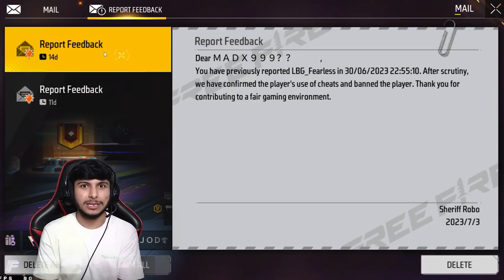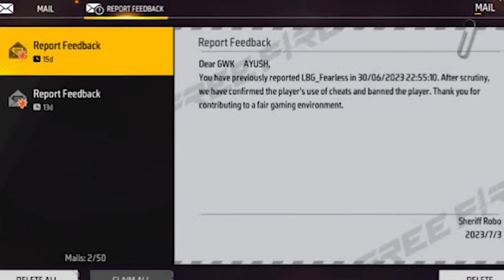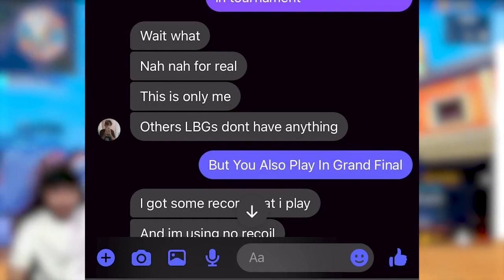free fire headshot video new nonstop gaming vs raistar 😱😱 free fire game playe 😱‎@NonstopGaming_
share chat tamil video download whatsapp new status free fire
p.k. gamer free fire new video
5 free fire
6 free fire
8 free fire
is free fire on netflix